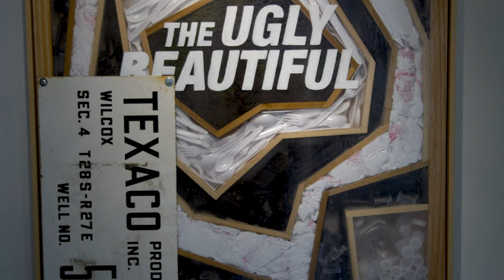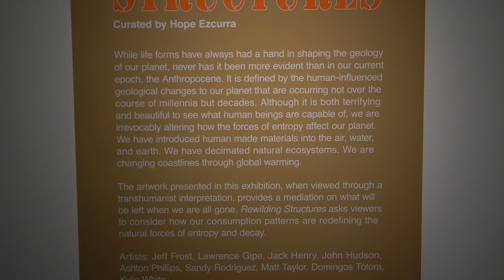Rewilding Structures | Gallery Two | September 19 - November 14, 2020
Curated by Hope Ezcurra
Artists: Jeff Frost, Lawrence Gipe, Jack Henry, John Hudson, Ashton Phillips, Sandy Rodriguez, Matt Taylor, Domingos Tótora, Kylie White

While life forms have always had a hand in shaping the geology of our planet, never has it been more evident than in our current epoch, the Anthropocene. It is defined by the human-influenced geological changes to our planet that are occurring not over the course of millennia but decades. Although it is both terrifying and beautiful to see what human beings are capable of, we are irrevocably altering how the forces of entropy affect our planet. We have introduced human made materials into the air, water, and earth. We have decimated natural ecosystems. We are changing coastlines through global warming.

The artwork presented in this exhibition, when viewed through a transhumanist interpretation, provides a mediation on what will be left when we are all gone. Rewilding Structures asks viewers to consider how our consumption patterns are redefining the natural forces of entropy and decay.

Video documentation by L.A. Art Documents